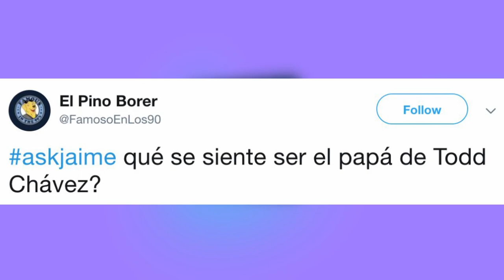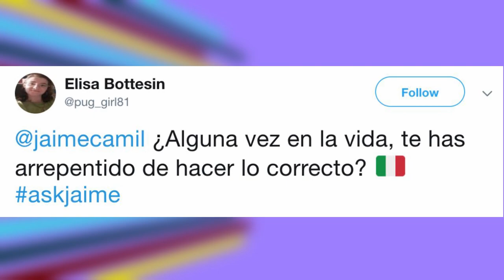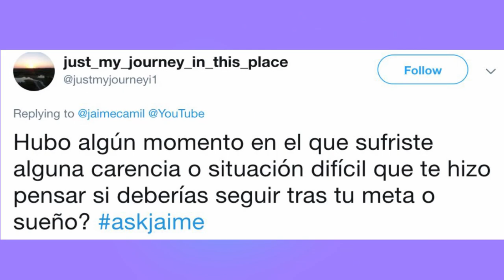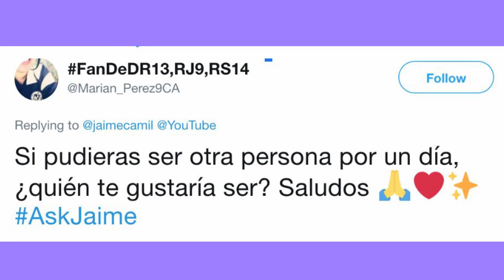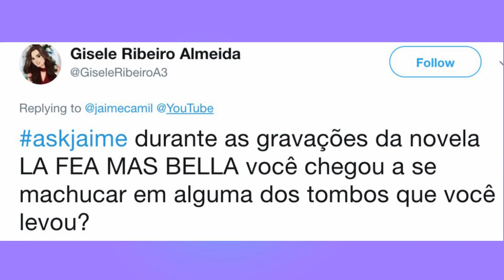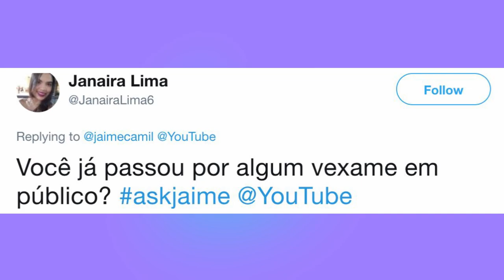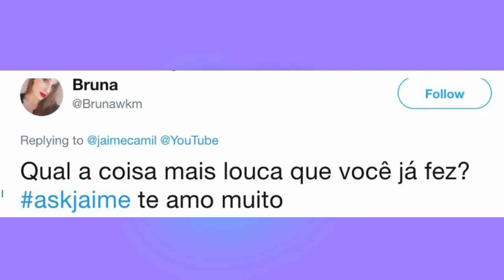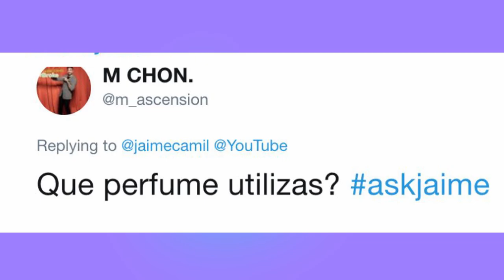AskJaime versión en Español! | Jaime Camil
Aquí están! Por fin respondo a sus preguntas de AskJaime en Español. Deberíamos de hacer esto por lo menos una vez al mes, cómo ven? Que las disfruten! Video grabado con iPhone 11 Pro y estabilizador OSMO Mobile 3.

Here it is guys! Finally your AskJaime questions answered. I think we should do this at least once a month right? Enjoy! Video shot on iPhone 11 Pro with the OSMO Mobile 3 stabilizer.